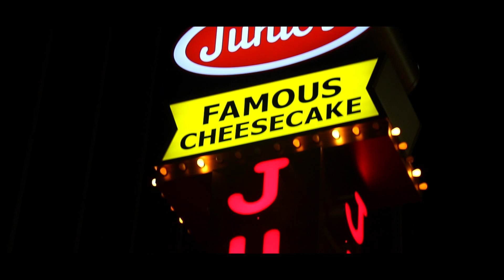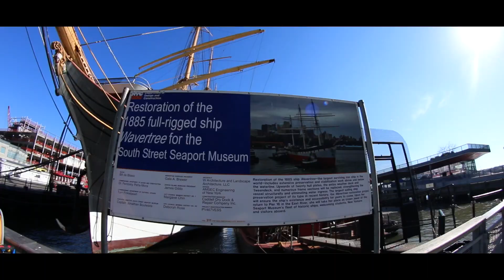Weez Goes 2 New York